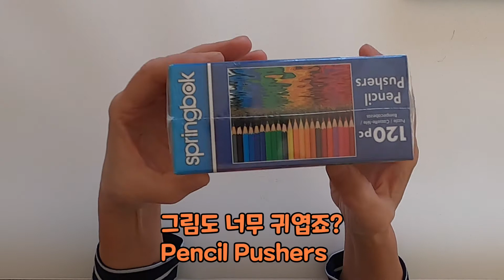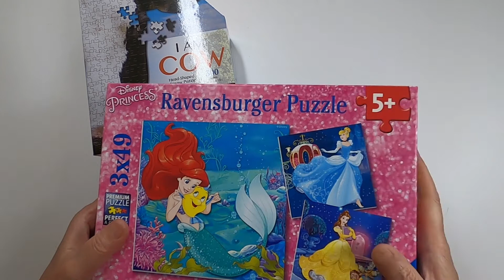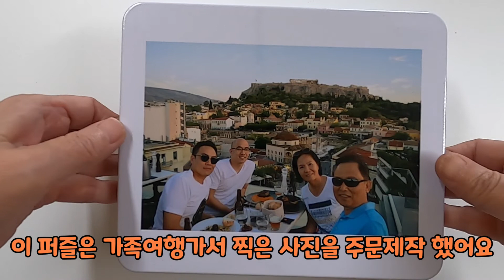퍼즐 고르는 꿀팁!!! 초보자가 하기 딱좋은 색연필 퍼즐(120피스)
퍼즐 어떻게 고르시나요?
그림이 이뻐서? NO NO NO
실패하지않는 퍼즐 고르기
몇가지 꼼꼼히 따져 봐야죠!
몇피스 짜리인지, 완성된 크기는 얼만큼 큰지,
특히 퍼즐 처음 하시는분들은 꼭 보세요